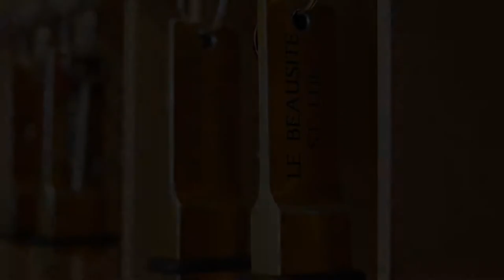Hotel le Beausite, Saint-Luc, Switzerland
About Property:
Set at 1,652 m above sea level, Hotel le Beausite is located in the traditional mountain village of Saint-Luc in the Anniviers Valley. It offers a breakfast buffet, free WiFi, and free private parking.
The soundproof rooms provide a balcony, cable TV, and a private bathroom. Some rooms have a balcony and overlook the Matterhorn or the valley.
Guests of the Beausite can enjoy panoramic views over the entire valley from the glass-fronted lounge.
Upon prior arrangement, guests can enjoy a private ...
Property Type: Hotel
Address: Rte Principale, 3961 Saint-Luc, Switzerland
Searching For
1. Hotel le Beausite - Saint-Luc - Switzerland
2. Hotel le Beausite - Saint-Luc - Switzerland Address
3. Hotel le Beausite - Saint-Luc - Switzerland Rooms
4. Hotel le Beausite - Saint-Luc - Switzerland Amenities
5. Hotel le Beausite - Saint-Luc - Switzerland Offers and Deals
Audio Credit:
Track Title: Reasons To Hope
Artist: Reed Mathis